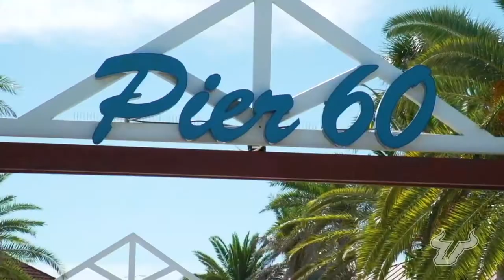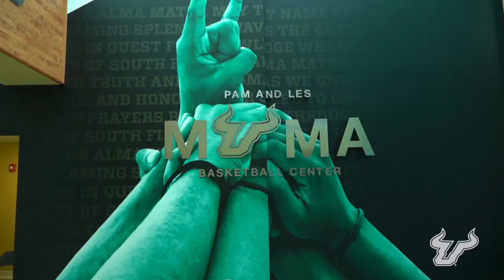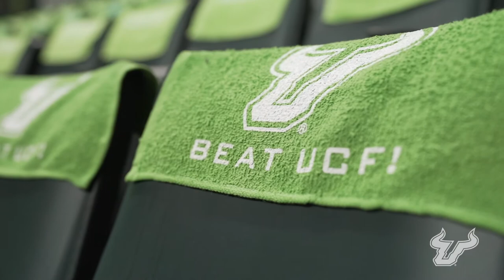USF Women's Basketball Athletic Program